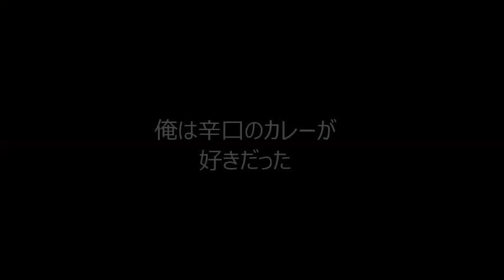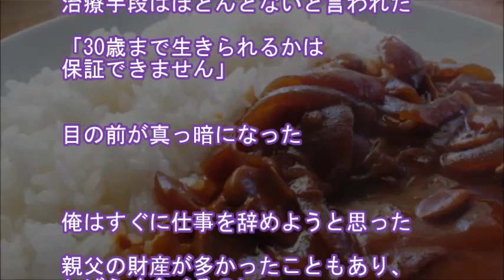【感動する話 実話 家族】女子小学生の娘が作った初めてのカレー【涙腺崩壊】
顔出し、声出し、撮影不要で動画を作って
稼ぐ方法を無料でプレゼント中！

「カレーの味付けについてのお話」でもありますが、
その結末までの内容がとても感動的なエピソードです。

母親不在の幼少期から父親との死別、
彼女との出会いから結婚へとお話は進んでいき、、

健康でいられることのありがたみがひしひしと伝わる話です。
普段何気なく家族で過ごしていますが、
いつどんな病気になるかは誰にも分かりません。

苦しい介護生活の様子を知るほど、
日々の小さな幸せの有難味を知ることができました。

BGM引用元：turbo-x.comより

【感動する話 実話】私はN先生が大嫌いだった 【涙腺崩壊】

母親泣かしてやった

小学生の時、用務員のおっさんと遊んでた

どうして妻の私に心配掛けたくないと病気の事を隠しますか

娘が嫁に行ったｗｗｗ

中日 小笠原 感動の引退試合 成績、家族、引退会見は・・・

【感動画像】私には何ができる？世界の泣ける写真15枚

【泣ける話動物ペット家族編】最初のこんにちは、最後のさようなら

【感動する話】自殺志願者の女と抱きたい男【涙腺崩壊】